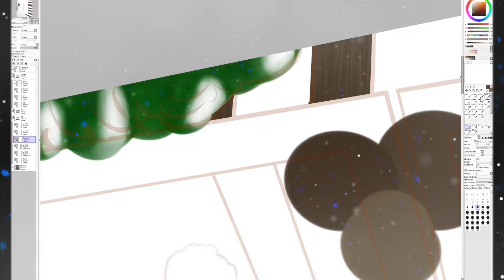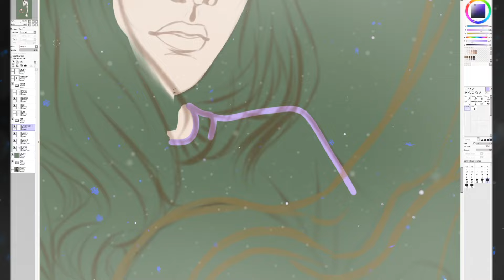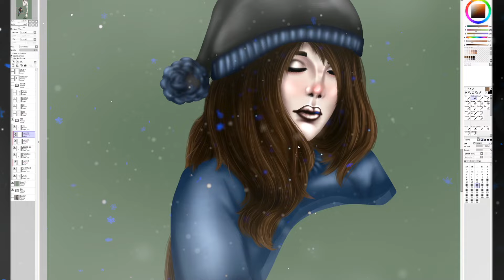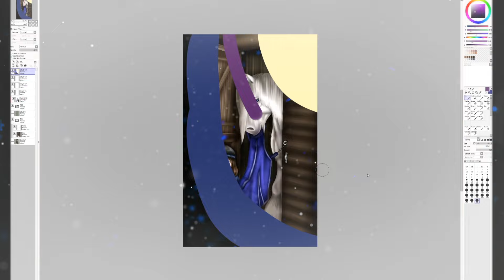Star Stable- First Snow ❄️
Happiness is the first snow fall of the season..
In honor of having out first snow fall were I live and also the new My Stable coming out tomorrow I came up with this. It's less of an edit and more of a paint but it's still supposed to be star stable related.
I am absolutely in love with how this turned out and I just love the meaning behind it.

Program: Paint tool sai
Laptop: Surface Book
Drawing Tool: VisTablet Pen Pad
Time: about 8 hours
Screen Recorder: Apowersoft Screen Recorder Pro
Video-Program: Windows Movie Maker, Wondershare Filmora
Speed: x32 and then x3